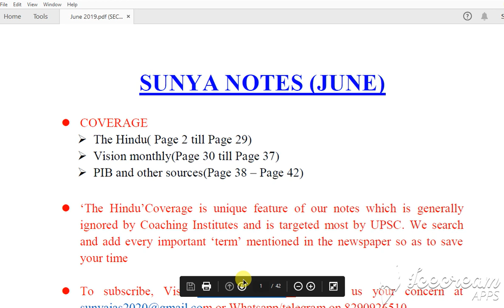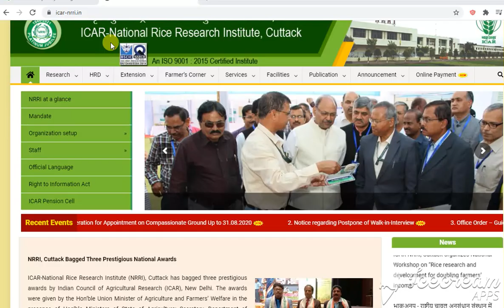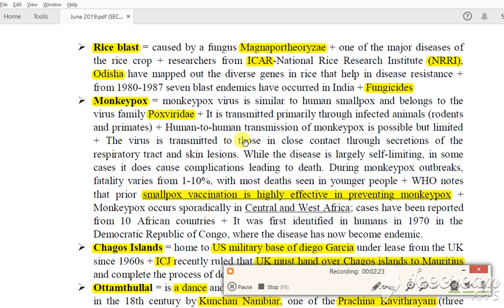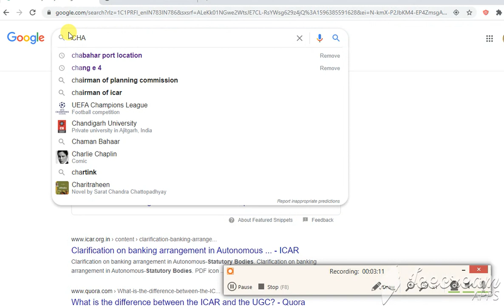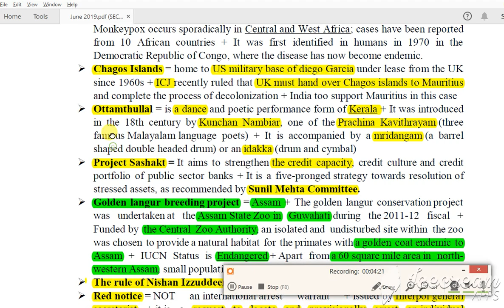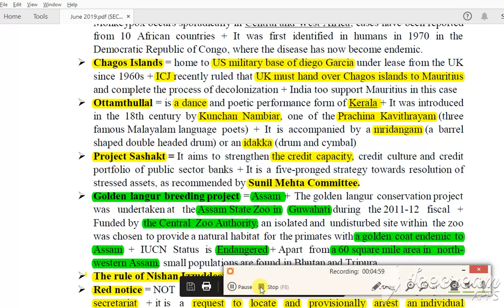05 MINUTES SERIES (SUNYA IAS JUNE 2019)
THIS IS NEW SERIES FOR UPSC 2020-21 PRELIMS.
IN THIS NEW INITIATIVE I SHALL TEACH YOU CURRENT AFFAIRS OF LAST TWO YEARS.